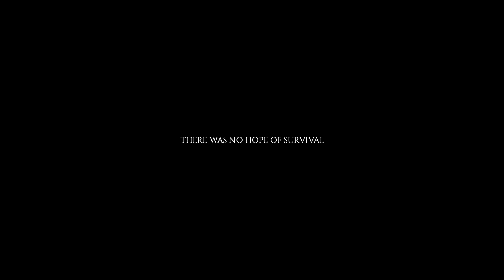Project Zomboid Fourth Attempt Pt. 91 (No Commentary, Sandbox)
Zombie kill count on save file so far 1,024

0:00 Start

Nearly finished with the north wall! If I don't finish it next episode I'll finish it the one after that!

I wish my damn axes didn't keep breaking though! Need to find more of those damn things!